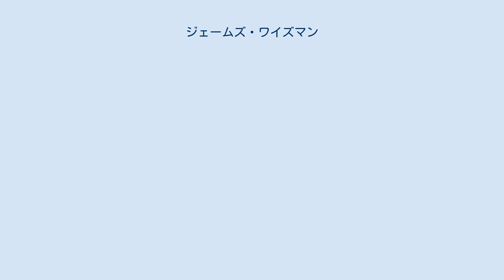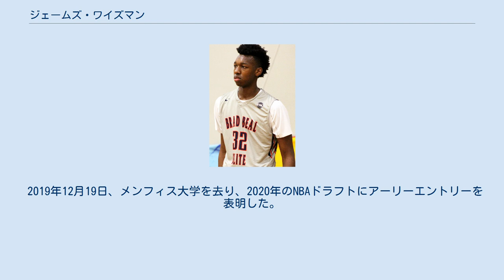ジェームズ・ワイズマン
ジェームズ・モンテネズ・ワイズマン（James Monteinez Wiseman 発音: [weiss-min],2001年3月31日 - ）はアメリカ合衆国・テネシー州ナッシュビル出身のバスケットボール選手。
NBAのゴールデンステート・ウォリアーズに所属している。
 2019年8月、肩の負傷によりバハマのナッソーで行われるシーズン前のエキジビションゲームに参加できなかった。
また10月には足首の怪我を負い、シーズン直前の2試合に出場できなかった。
11月5日、サウスカロライナ州立大学戦にてシーズンデビューを果たし、22分間出場、28得点、11リバウンド、3ブロックを記録し、試合は97-64で勝利した。
 11月8日、ワイズマンはメンフィス大学入学前にHCのペニー・ハーダウェイから1万1500ドル（約121万9000円）を不正に受け取っていたことにより、全米大学体育協会(NCAA)より12試合の出場停止処分を受けた。
 2019年12月19日、メンフィス大学を去り、2020年のNBAドラフトにアーリーエントリーを表明した。
 アルゼンチンのフォルモサで開催された2017年のFIBA-U16・アメリカズ・チャンピオンシップに出場し、平均11.4得点と5リバウンドを記録した。
2018年のFIBA-U17・ワールドカップには負傷したため参加できなかった。